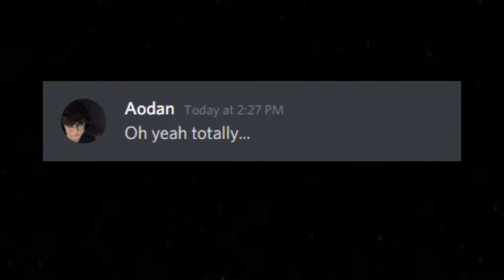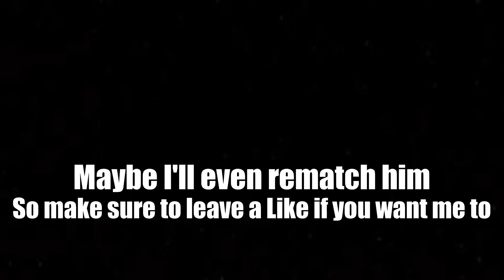Yoru Showdown... Ft. Aodan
I might be bad...

I only realized after watching this video back for a third time, that the guns on both games included marshal, sheriff and guardian.

Huge thanks to Aodan for dueling me. Maybe I'll do a proper rematch?